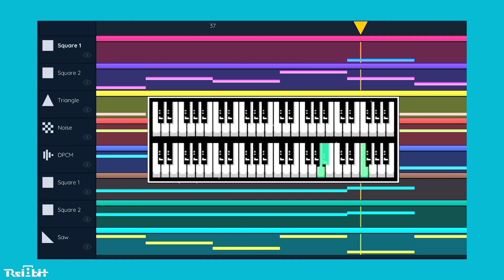Make Your Day Brighter [VRC6]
Made with FamiStudio by Mathieu.